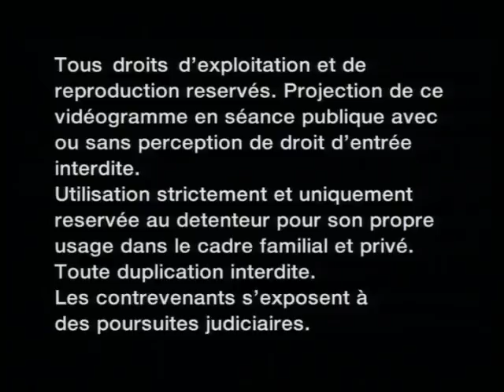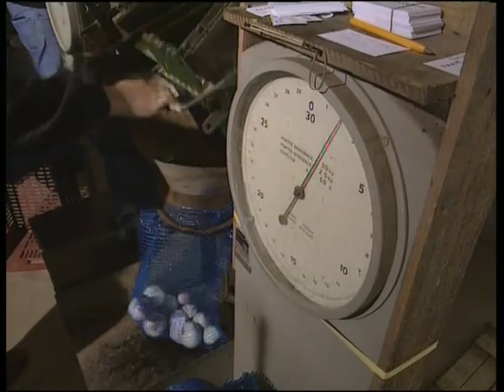Comment c'est fait ? - carottes & navets - Jean-Pierre Coffe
"Comment c'est fait ?" nous invite à mieux connaître les produits alimentaires que nos enfants rencontrent quotidiennement: l'œuf, le chocolat, le sucre, la tomate, le pain, etc...
Au cours de chacune des 52 émissions de la série, Jean-Pierre Coffe, entouré d'enfants, nous raconte un produit: origines, anecdotes, culture, production et utilisation, et pour terminer par le meilleur, il réalise une recette que tous les enfants vont pouvoir facilement exécuter et déguster. Avec "Comment c'est fait ?", Jean-Pierre Coffe, de façon pédagogique et drôle, offre aux enfants et à leurs parents une véritable "leçon de choses".